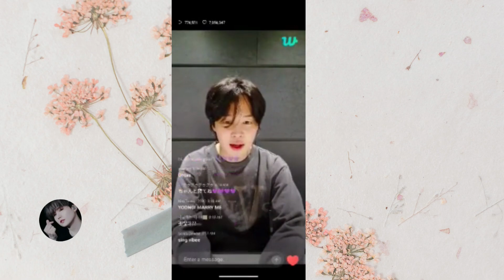jimin new video live me so happy